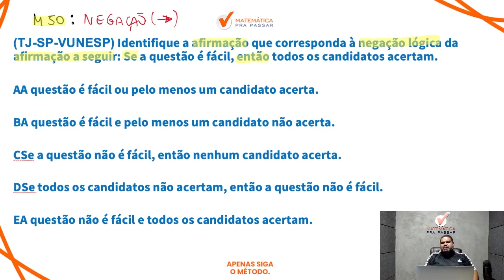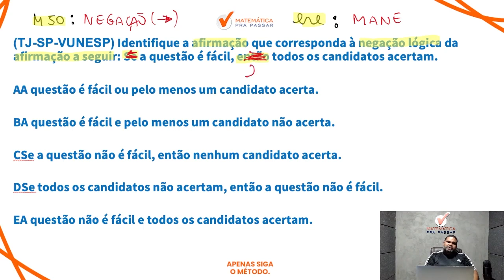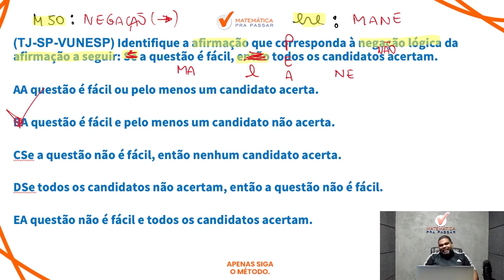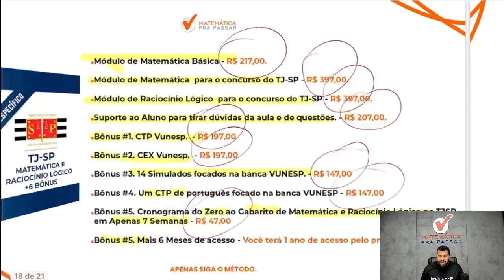Raciocínio Lógico para TJ SP | Não erre mais a Negação do "Se então"